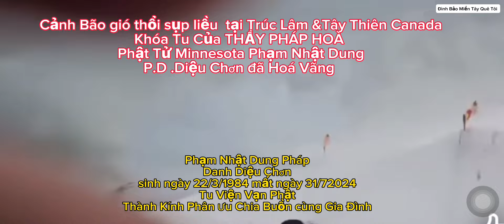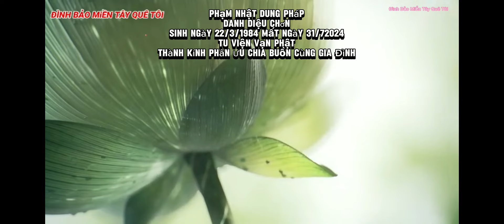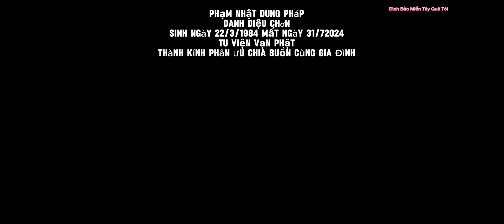P.T. Diệu Chơn Vãng Sanh tại Trúc Lâm & Tây Thiên Của Thầy Pháp Hoà 31/7/2024 .Số 633